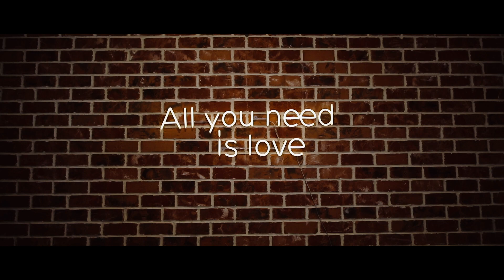Wedding Highlight Video - Rebekah & Shakar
DJ - DJ English Chris (EC Entertainment | ec-ent.com)
Venue - The Orchard at Caney Creek

A Better Life - David Renda (Fesliyanstudios.com)